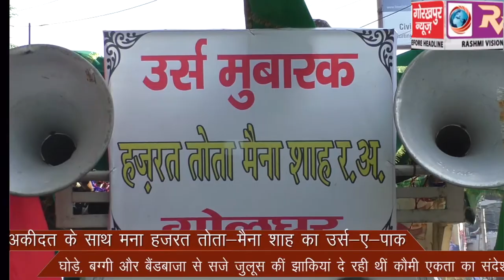अकीदत के साथ मना हजरत तोता-मैना शाह का उर्स-ए-पाक, घोड़े, बग्गी और बैंडबाजा से सजे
अकीदत के साथ मना हजरत तोता-मैना शाह का उर्स-ए-पाक, घोड़े, बग्गी और बैंडबाजा से सजे जुलूस कीं झाकियां दे रही थीं कौमी एकता का संदेश